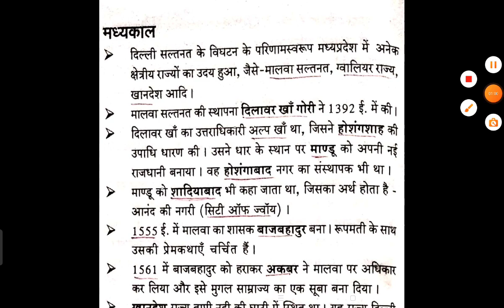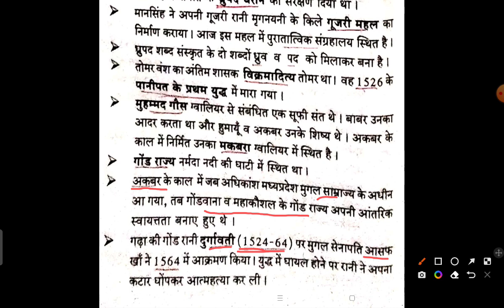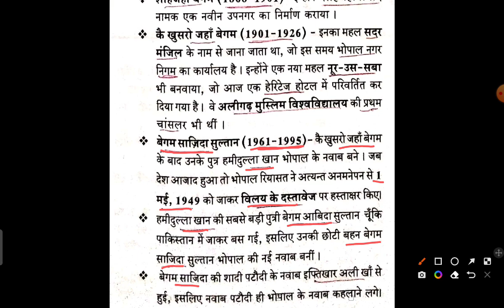मध्यप्रदेश का इतिहास (मध्यकालीन) ।। MP TET।। MP Patwari Examination।। MP GK ।। All competitive Exams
जनरल marhematics
general Mathematics
मध्यप्रदेश की जलवायु